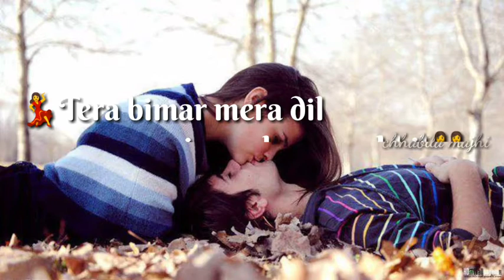Ik baar Aake to mil Hindi WhatsApp status vedio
IMPORTANT NOTICE:- These All Things Are Copyrighted.  We Just Edited And Published To Audience For Entertainment, Education, Promotion Purpose Only. *All rights reserved to the respective Owners* Copyright Disclaimer Under Section 107 of the Copyright Act 1976, allowance is made for 'Fair Use' for purposes such as criticism, comment, news reporting, teaching, scholarship, and research, Fair use is a permitted by copyright statute that might otherwise be infringing, Non-profit, educational or personal use tips the balance in favor of fair use.